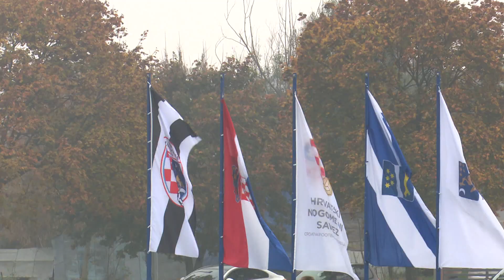SBTV - SB INFO - NK "BJELOVAR" – SEZONA U DRUGOJ NL - 26.11.2022.